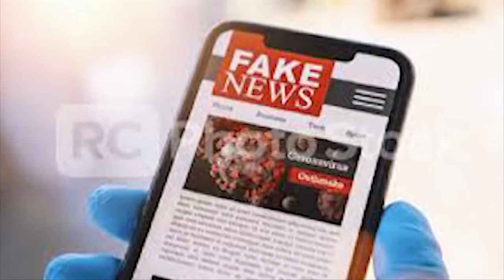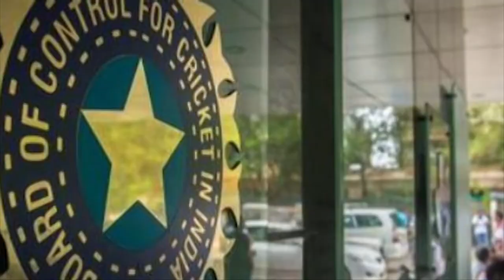"केंद्र सरकार की गूगल,फेसबुक और ट्विटर के साथ हुई तीखी बहस||SeaLord News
1. अखिलेश का योगी पर पलटवार, कहा-गठबंधन की सरकार बनी तो 'गर्मी' नहीं 'भर्ती' निकालेंगे- अखिलेश ने कहा- गठबंधन की सरकार बनेगी तो गर्मी नहीं, भर्ती निकालेंगे, रोजगार देंगे। सरकार कह रही है कि इस बार का बजट अमृत बजट है, पहले क्या विष वाला बजट आता था?'उन्होंने कहा- 'पता नहीं CM की भाषा क्यों बदली है, हमारे CM हैं कोई कम्प्रेसर थोड़े न हैं। गठबंधन की सरकार बनेगी तो गर्मी नहीं, भर्ती निकालेंगे, रोजगार देंगे।
2. . फेक न्यूज के मामले में केंद्र सरकार की गूगल, फेसबुक और ट्विटर के साथ हुई तीखी बहस- केंद्र सरकार ने फेक न्यूज के खिलाफ सक्रिय कार्रवाई नहीं करने को लेकर अमेरिकी टेक कंपनियों के साथ बैठक की. .. फेक न्यूज के मामले में केंद्र सरकार की गूगल, फेसबुक और ट्विटर के साथ तीखी बहस हुई जिसमें सूत्रों के हवाले से समाचार एजेंसी रॉयटर्स को पता चला है कि अपने प्लेटफॉर्म पर फर्जी खबरों को रोकने को लेकर गूगल, ट्विटर व फेसबुक और केंद्र सरकार के बीच तीखी बहस हुई है. सूत्रों के हवाले से कहा गया कि सूचना और प्रसारण मंत्रालय के अधिकारियों ने कंपनियों की कड़ी आलोचना की और कहा कि फर्जी खबरों पर कार्रवाई करने के प्रति उनकी निष्क्रियता भारत सरकार को सामग्री हटवाने का आदेश देने के लिए मजबूर कर रही थी, जिसके चलते सरकार को अंतरराष्ट्रीय आलोचना झेलनी पड़ी की वह अभिव्यक्ति की आजादी को दबा रही है. सोमवार को वर्चुअल बैठक में कार्यवाही से परिचित सूत्रों ने बातचीत को तनावपूर्ण और गर्म बताया, जो अमेरिकी तकनीकी दिग्गजों और केंद्र सरकार के अधिकारियों के बीच संबंधों में एक नई कमी का संकेत देता है.
3. रणजी ट्रॉफी का पहला चरण 10 फरवरी से होगा शुरू
भारतीय क्रिकेट के सबसे महत्वपूर्ण रणजी ट्रॉफी टूर्नामेंट की शुरुआत 10 फरवरी से होगी. कोरोना की वजह से पिछले सीजन को रद्द कर दिया गया था जिसके बाद इस साल होने वाले टूर्नामंट का शेड्यूल सामने आ गया है, इसके हिसाब से यह टूर्नामेंट 10 फरवरी से शुरू होगा। पहले इस टूर्नामेंट की शुरुआत 13 जनवरी से होनी थी। रणजी ट्रॉफी का पहला चरण 10 फरवरी से 15 मार्च तक खेला जाएगा, जबकि इंडियन प्रीमियर लीग (IPL) के बाद का चरण 30 मई से 26 जून तक होगा. भारतीय क्रिकेट बोर्ड (BCCI) के सचिव जय शाह ने राज्य इकाइयों को गुरुवार को यह जानकारी दी.
4. यूपी में घटते कोरोना मामलों को देखते हुए सोमवार से खुल सकते है स्कू ल-कॉलेज- जनवरी में कोरोना संक्रमण के खतरे को देखते हुए स्कूेल-कॉलेजों को बंद कर दिया गया थ।  प्रदेश में जनवरी के पहले सप्तातह से स्कूेल-कॉलेज बंद हैं और केवल ऑनलाइन क्लालसेज़ आयोजित करने की अनुमति है. शनिवार 05 फरवरी को एक बार कोरोना समीक्षा की बैठक आयोजित की जा सकती है जिसमें स्‍कूलों को खोलने पर फैसला लिया जाएगा. प्रशासन ने अभी 06 फरवरी तक के लिए स्कू ल-कॉलेज बंद रखे हैं. इससे पहले 3 बार स्कूसलबंदी की अवधि बढ़ाई जा चुकी है. इस शनिवार को संभावित समीक्षा बैठक में ऑफलाइन क्ला्सेज़ शुरू करने पर निर्णय लिया जा सकता है.
5. सौरव गांगुली ने IPL के लीग राउंड मुकाबलों के लिए वेन्यू का किया खुलासा- भारतीय क्रिकेट बोर्ड (बीसीसीआई) के अध्यक्ष सौरव गांगुली ने इंडियन प्रीमियर लीग (आईपीएल) के 15वें सीजन के लिए होस्ट शहरों के नाम का खुलासा कर दिया है। सौरव गांगुली ने कहा कि मुंबई और पुणे में आईपीएल के लीग राउंड के मुकाबले खेले जाने की उम्मीद है। गांगुली के मुताबिक प्लेऑफ और फाइनल का वेन्यू बाद में डिसाइड किया जाएगा|